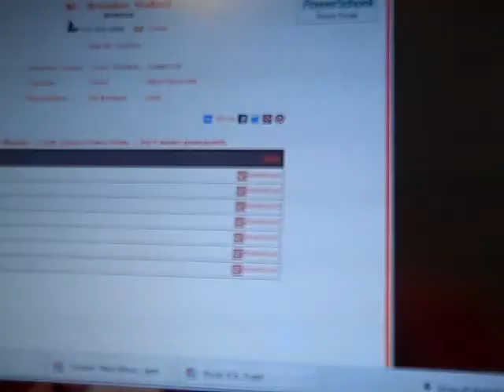Quick Review of Human Impact Part II (Earth Science Final)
Quick Review of Human Impact (Earth Science Final)